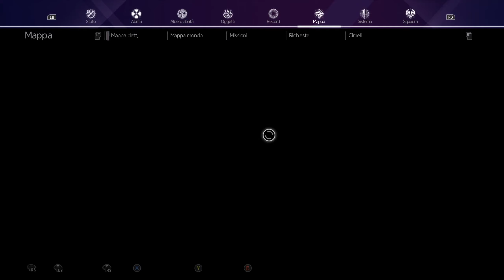SWORD ART ONLINE: ALICIZATION LYCORIS Gameplay Walkthrough ITA Capitolo 2‑3 [PROVA]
Capitolo 2‑3 di SAO ALICIZATION LYCORIS Gameplay Walkthrough

Video registrato a 1440p (QHD) 30fps su PC.

PIATTAFORME

PC (Steam)
PS4, PS4 Pro
Xbox One, Xbox One X

SVILUPPATORE & EDITORE

Sword Art Online: Alicization Lycoris è un gioco di ruolo giapponese (JRPG) sviluppato da Aquria e pubblicato da Bandai Namco Entertainment per PlayStation 4, Xbox One e Personal Computer (PC). Gli eventi del gioco si svolgono ad Underworld: il capitolo iniziale adatta la prima metà dell'arco di Alicization dai romanzi e dall'anime con l'aggiunta di scene e personaggi inediti; in seguito, durante la battaglia contro Quinella (Administrator), il gioco diverge dalla storia canonica per evolversi in un percorso narrativo originale.

INFO GIOCO

SWORD ART ONLINE Alicization Lycoris, l'ultimo gioco basato su una delle più famose storie anime mai concepite, ti trasporterà nell'incredibile mondo virtuale di "Underworld", ambientato nell'arco narrativo di Alicization. Entra in un mondo pervaso dall'essenza unica della grafica JRPG e gioca nei panni del protagonista Kirito. Immergiti completamente in un'entusiasmante battaglia infinita ricca d'azione con un gameplay altamente evoluto.

IL FIORE LYCORIS
Lycoris è un fiore appartenente a una specie che cresce nel sud del Giappone. Il suo nome significa passione, tristi ricordi, ritrovarsi e saper contare su se stessi… E tutto questo è indissolubilmente legato alla storia del gioco.

FEDELE ALL'OPERA ORIGINALE
Kirito si risveglia in uno sconosciuto mondo virtuale, che però sente di riconoscere in qualche modo… In questo mondo disorientante, che infonde una strana impressione di realtà, dei personaggi IA si comportano come esseri umani… Qui Kirito incontra un ragazzo, Eugeo, e una promessa stretta nel profondo dei loro cuori intreccia per sempre i loro destini. Per mantenerla e restare insieme, devono affrontare continue avventure…

INCONTRA I TUOI PERSONAGGI PREFERITI
Faranno parte del gioco Kirito, Alice, Eugeo e anche Administrator. Rivivi la storia di Alicization caratterizzata dall'essenza del JRPG e incontra tutti i personaggi della serie anime.